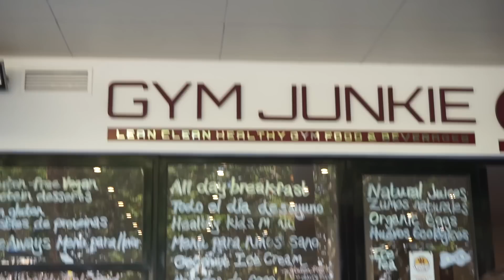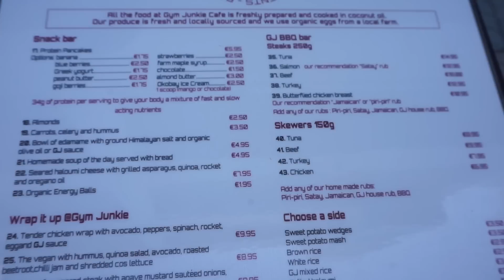Trénink břicha | Oběd v Gym junkie café | Výlet na Rondu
V dnešním videu vás vezmu s sebou opět do UP gymu v Marbelle tentokrát na trénink bříška, po něm na oběd do úžasného Gym junkie café a pak na výletík Rondu. Doufám, že si tenhle další den ve Španělsku se mnou užijete ;-)